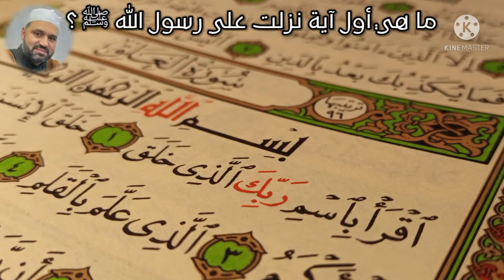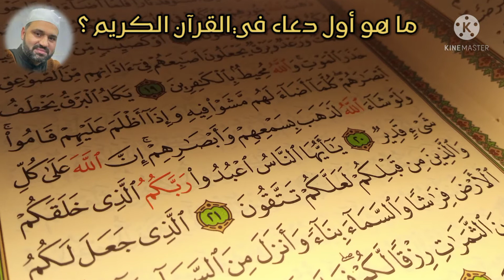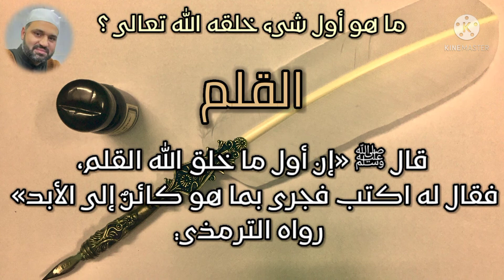إختبر معلوماتك الدينية (الجزء الأول)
إختبر معلوماتك الدينية!
في هذا المقطع سنطرح ٥ أسئلة دينية وسنعطي الجواب بعد طرح كل سؤال.
الهدف من هذا المقطع هو تقوية الثقافة الإسلامية والتزويد بالمعلومات التي يجب على كل مسلم أن يعرفها.

يقدم هذا المقطع بصوت الشيخ الحافظ الجامع يحيى الحفار حفظه الله وأكرمه

إشتركوا في قناتنا على اليوتيوب لتصلكم الأجزاء التالية من سلسة "الأسئلة والأجوبة الدينية"